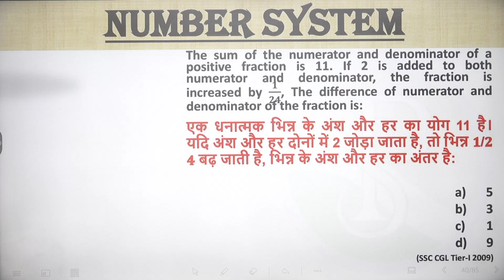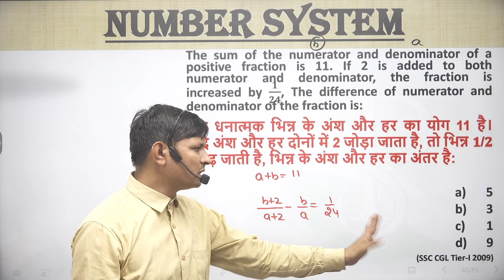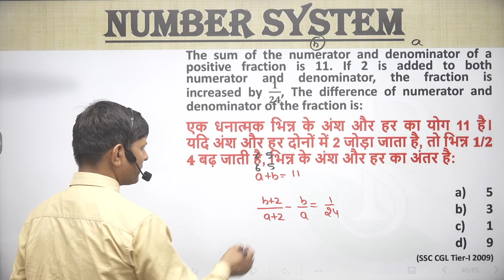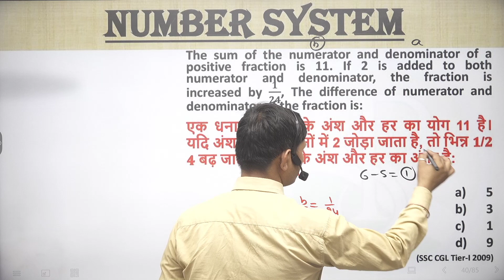The sum of the numerator and denominator of a positive fraction is 11. If 2 is added to both nume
The sum of the numerator and denominator of a positive fraction is 11. If 2 is added to both numerator and denominator, the fraction is increased by 𝟏/𝟐𝟒, The difference of numerator and denominator of the fraction is:
एक धनात्मक भिन्न के अंश और हर का योग 11 है। यदि अंश और हर दोनों में 2 जोड़ा जाता है, तो भिन्न 𝟏/𝟐𝟒 बढ़ जाती है, भिन्न के अंश और हर का अंतर है:

👉 numbersystemShort tricks
👉numbersystemFraction questions
👉 numbersystem Basic
👉 numbersystemtough questions
👉 numbersystem I#numbersystem Notes
👉 numbersystemBest Class